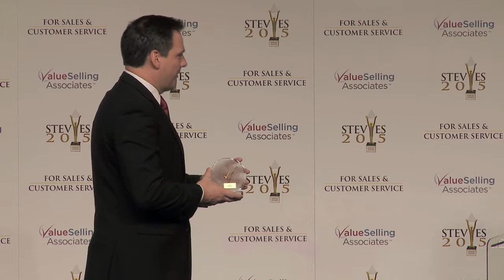Photodex wins a Stevie® Award in the 2015 Stevie Awards for Sales & Customer Service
The ninth annual honors for customer service, contact center, business development, and sales professionals were presented in Las Vegas on February 27.